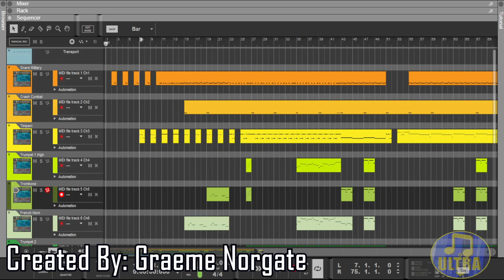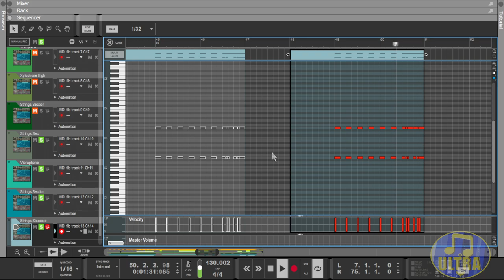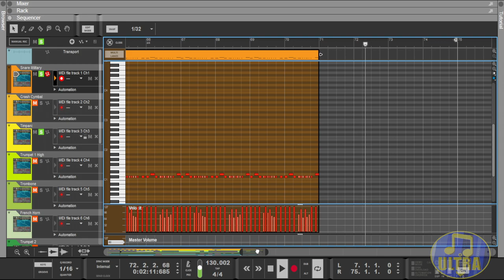Goldeneye 007 Music: Depot [Midi Showcase]